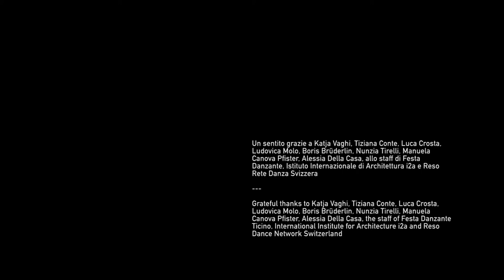CREATURES #5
---English below---
Pier Giorgio De Pinto & Katja Vaghi
CREATURES #5 è un'installazione interattiva di Pier Giorgio De Pinto coadiuvata dalla presenza della danzatrice Katja Vaghi.
Una fotocamera tramite il software utilizza alcuni effetti per webcam che decodifica I visitatori davanti ad uno schermo. L'installazione modifica il risultato degli effetti grazie al movimento e alla forza della luce naturale che viene catturata dalla telecamera. Analogamente, ad intervalli specifici, la danzatrice osserva, riproduce ed elabora i movimenti prodotti dal pubblico davanti all'installazione.
Oltre ai cinque sensi tradizionali, importanti per le nostre attività quotidiane ci sono anche l'equilibrio e il senso cinestetico o propriocezione. Questi ultimi due sono centrali nella danza. La danza, in tal modo, lavora prevalentemente con il nostro sesto e settimo senso!
L'installazione vuole rendere il pubblico consapevole del proprio movimento e di quello degli altri per trasmettere il messaggio che qualsiasi movimento prodotto da qualcuno può potenzialmente generare materiale per la danza.
Quando I visitatori interagiscono con l'installazione sono per lo più a conoscenza delle loro intenzioni, ma non del potenziale estetico che stanno generando. Allo stesso modo, il pubblico ha la scelta di continuare ad interagire con l'installazione e/o con la danzatrice.

Sede
i2a Istituto Internazionale di Architettura.
Limonaia di Villa Saroli, Viale Stefano Franscini 9, 6900 Lugano, Svizzera

Durata dell'evento
Venerdì 5 Maggio, 2017
dalle 19:00 alle 19: 30 (30 minuti totali)

Quattro eventi: alle 11.30 poi ogni due ore ovvero 13.30, 15.30, 17:30 (30 minuti ad evento)

Creatures # 5 fa parte della Festa Danzante / Fête de la Danse / Tanzfest
Edizione 2017

CREATURES #5 is an interactive installation by Pier Giorgio De Pinto supplemented with the presence of the dancer Katja Vaghi.
A camera via software uses webcam effects decoding people in front of a screen. The installation modifies the result of the effects thanks to movement and strength of natural light caught by the camera. Similarly, at set interval, the dancer observes, reproduces and elaborates the movements produced by the audience in front of the installation.

Beside the five traditional senses, important to our everyday activities are balance and the kinesthetic sense or proprioception. These last two are central to dance. Dance thus work predominantly with our six and seven sense!
The installation wants to make the audience aware of their and other people’s movement and convey the message that any movement produced by any one can potentially generate dance material.
When interacting with the installation they mostly be aware of their intentions but not of the aesthetic potential they are generating. Thus, the audience have the choice of continuing interacting with the installation and/or with the dancer.

Venue
i2a International Institute for Architecture.
Limonaia, Villa Saroli, Viale Stefano Franscini 9, 6900 Lugano

Event duration
On Friday 5th May 2017
19:00-19:30
On Saturday 6th May 2017
On going with dancer’s intervention every 2 hours for 30 min. Four slots starting at: 11.30, 13.30, 15:30, 17.30

Creatures #5 is part of the Fête de la Danse / Tanzfest / Festa Danzante
2017 Edition
Festa Danzante Ticino